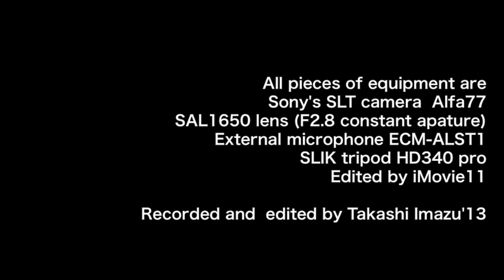夜のスカイツリーとソラマチ Sky Tree's night figure and walking in Sora machi α A77 Movie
スカイツリーとソラマチを少しぶらっと歩いてきました。
押上駅とつながった大きな町のようなデパートと言うかショッピングモールのような所で
スカイツリーの足元に広がる場所です。
今回はスカイツリーに登らず（先日東京タワーは登りましたので今度登ろうかと思いますが）周囲を撮影して歩くにとどめました。
その後スカイツリーからやや離れた所でその夜の全体像を収める為に浅草方面に歩きました。
場所は墨田区役所のすぐ近くの水門のあたりです。
高速の駒形出口の辺りですね。

I took a walk around Tokyo Sky Tree and Sora machi(means Sky town) that is a large building like a shopping mall or department store with the gates of Oshiage station and expands below Sky Tree.
This time I didn't go up to the higher floor of Tokyo Sky Tree inside by elevator,
I only roaming around the bottom of Sky Tree shooting videos with Alfa77.
At last I left Sky Tree and Sora machi to walk in the direction of Asakusa in order to shoot the whole figure of Sky Tree at the place less far from it.
The place is near the local office of Sumida ward and the exit of Komagata belongs to the metropolitan motorway Mukoujima line.(Shuto-ko 首都高）